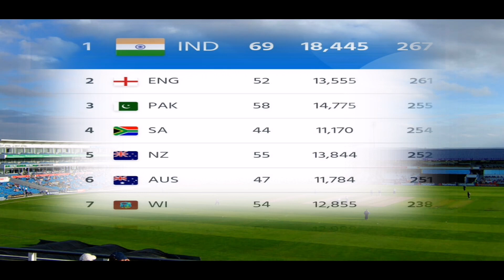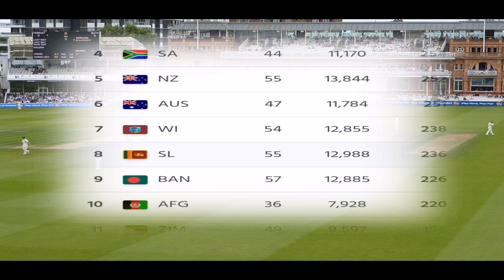Icc T20 Rankings 🏏 | Indian Team Leads Ranking | Top 10 Team Rankings | Cricket News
In This video :
Latest T20 Icc Cricket Ranking News And Updates. Best Of 10 Team positions And Rankings Points Top 10 Batsman And Rankings Points in Also Top 10 Bowlers Numbers And Rankings Points And Top 10 All-rounders Number And Rankings Points in Detailed.

ICC T20 Cricket
Cricket Latest news and updates
ICC T20 Rankings 10th April
ICC T20 Rankings 2023
ICC T20 Top Ten Team Rankings April 2023
ICC T20 Top Ten Batsman Rankings 2023
Icc T20 Top Ten Bowler Rankings 2023

t20 cricket latest news and updates 2023
t20 rankings 2023
t20 top ten teams
t20 top ten Batsman 10 April 2023

Indian Team Leads Top 10 rankigs
Suriya Kumar yadive
Muhammad Rizwan
Rashid Khan
Shaheen Shah Afridi
Babar Azam
India Team
Sakibul ul Hassan